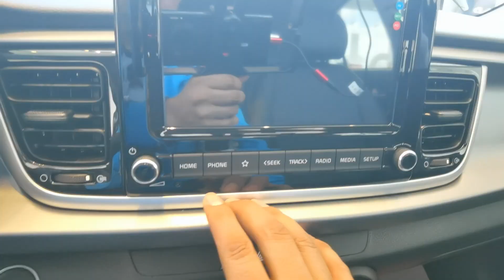Reseña KIA Rio Versión EX-Pack Hatchback 2023